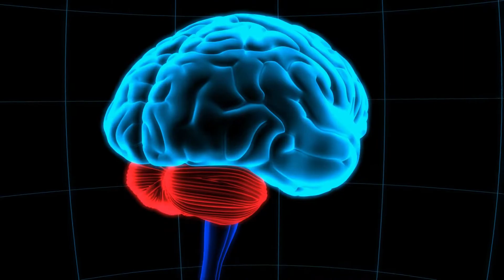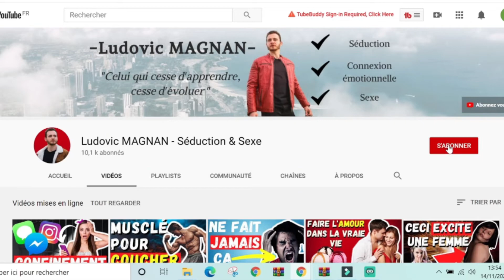COUCHER AVEC PLUS DE FEMMES EN COMPRENANT LE LANGAGE CORPOREL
🎁 SEX-CONTROL : RENDRE UNE FEMME COMPLÈTEMENT ACCRO À TOI GRACE AU SEXE :
🔞 God-Of-Sexe™ : Maîtriser Des Techniques Simples Pour Faire L'amour à Une Femme Comme Un Dieu :
▬▬▬▬▬▬▬▬▬ 📞 COACHING 📞▬▬▬▬▬▬▬▬▬

▬▬▬▬▬▬▬ 🎓 FORMATION 🎓 ▬▬▬▬▬▬▬▬▬

▬▬▬▬▬▬▬ ★ Liens Utiles ★ ▬▬▬▬▬▬▬▬▬

"La séduction et le sexe sont des points majeurs pour réussir dans la vie.
 Malheureusement on préfère t'apprendre la flute en classe..."